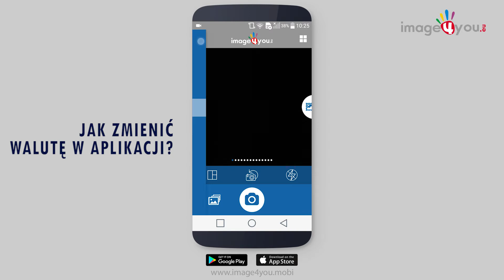Jak zmienić walutę w aplikacji IMAGE4YOU